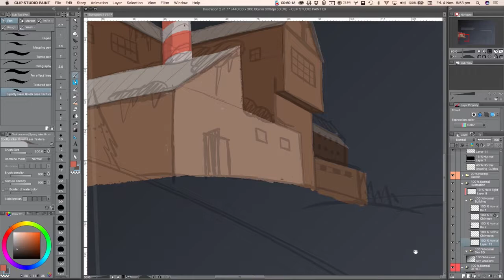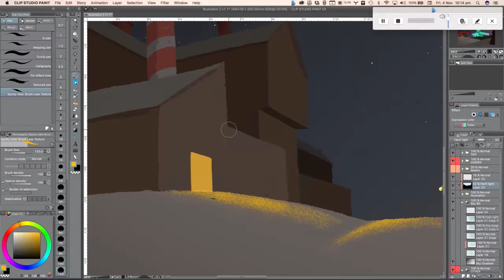Creating an illustration - Timelapse video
Watch artist Matt Boutros create one of the stunning illustrations for the book "When Santa Learned the Gospel"